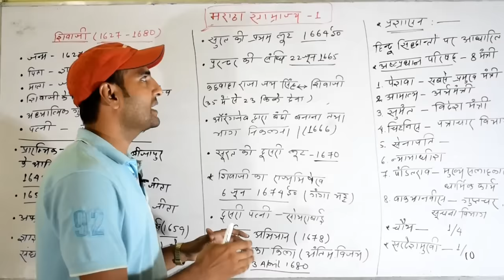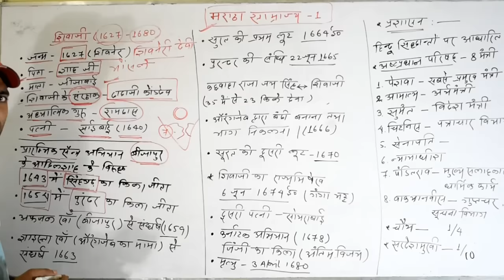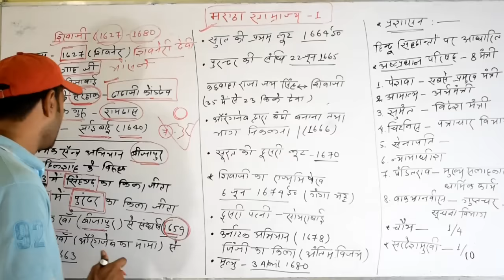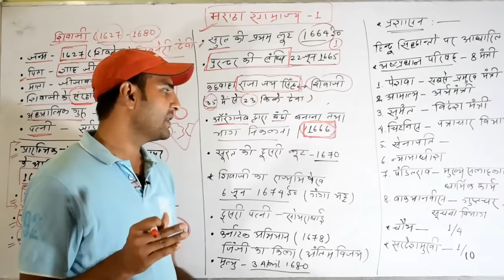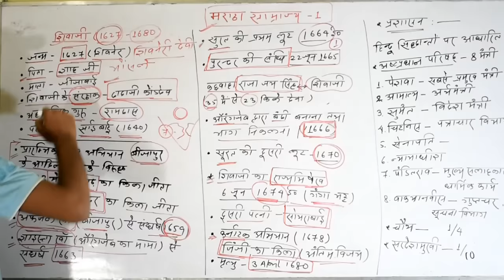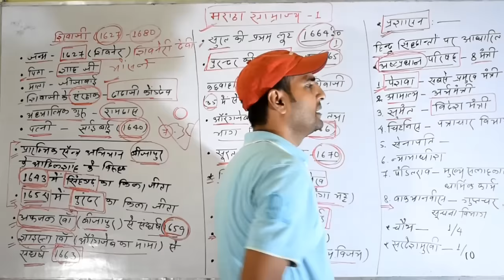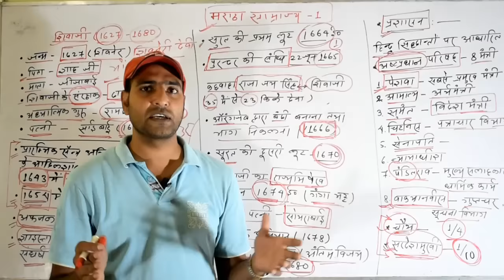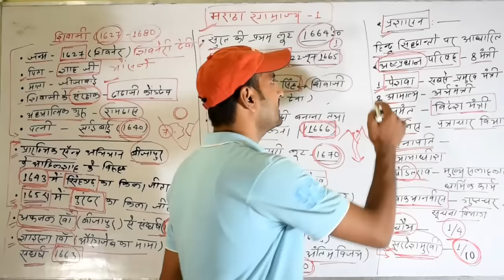मराठा साम्राज्य और शिवाजी